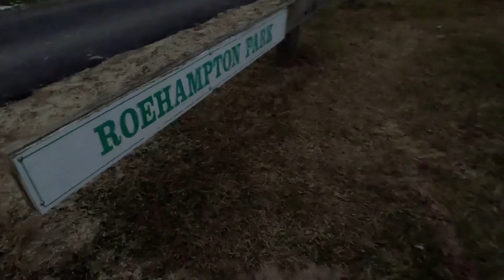Canada 🇨🇦, City of St. Catharines - Windy Evening Walk in a Peaceful Neighborhood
We bought stuff from Walmart and on our way home I took a video of our walk to showcase how peaceful it is here in St. Catharines, Ontario, Canada.

It was windy that evening. Temperature is -5C but gets worse with the wind.

Still a lovely and peaceful walk.